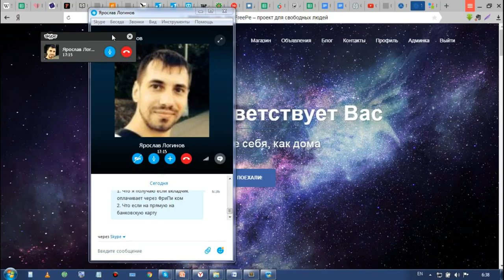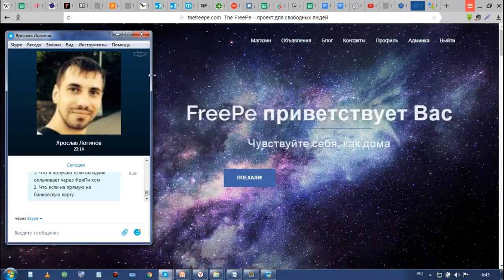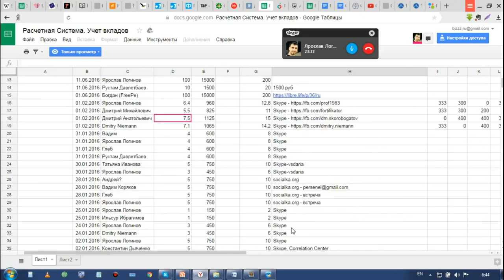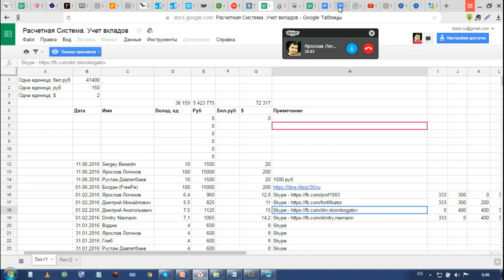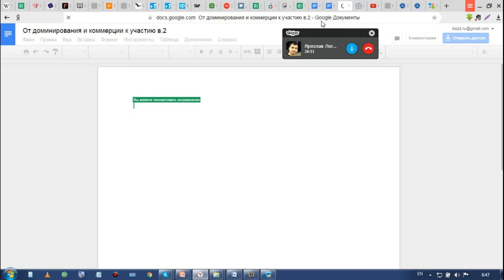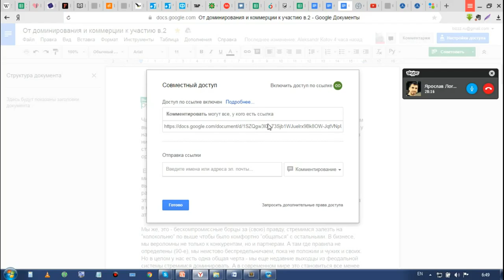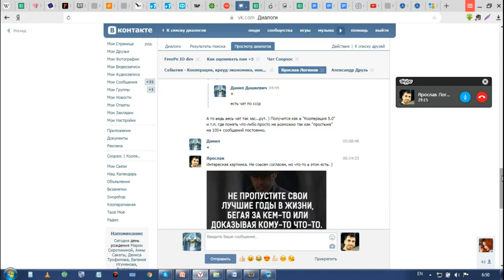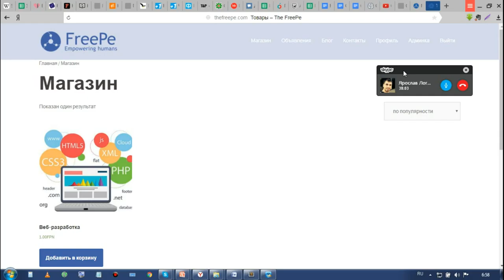Про FreePe - Дашкевич, Логинов -75240804-1